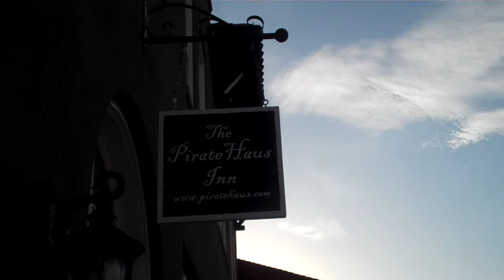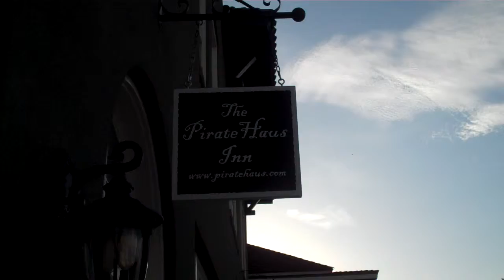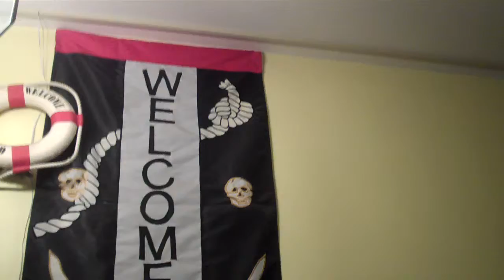Stowed Away By Pirates in St. Augustine- Babushka's Baile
The Pirate Haus in St. Augustine Florida.  Family B&B
BB's tour of the premise.  A fun place to stay while visiting beautiful St. Augustine.